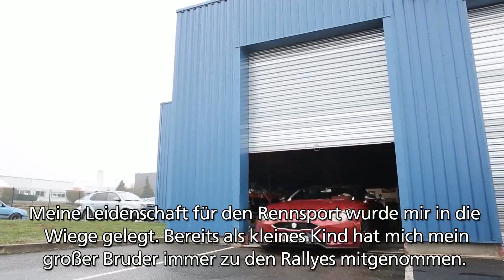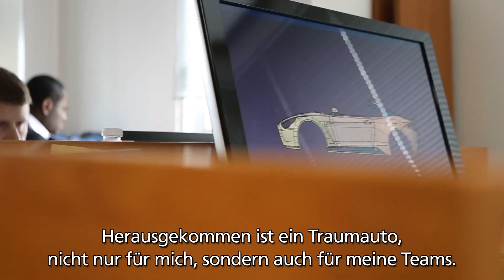Exagon Furtive eGT - Der elektrische Sport-GT - Michelin Road Story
Die Geschichte des Exagon Furtive eGT und die besondere Rolle von Michelin. „Kraftvoll in die Zukunft: der erste elektrische Sport-GT" Luc Marchetti Gründer von Exagon Motors über den Exagon Furtive eGT.

Der Preis des Exagon Furtive eGT liegt bei 338000 Euro, dafür bekommt man einen der weltweit nur 1499 Furtive eGT´s. Angetrieben wird der Exagon Furtive eGT von zwei Elektromotoren welche jeweils 201 PS leisten. Das max. Drehmoment liegt bei 516 Nm, und der Exagon Furtive eGT beschleunigt von 0 - 100 km/h in 3,5 Sekunden. Bei 250 km/h ist die elektronisch begrenzte Höchstgeschwindigkeit erreicht.